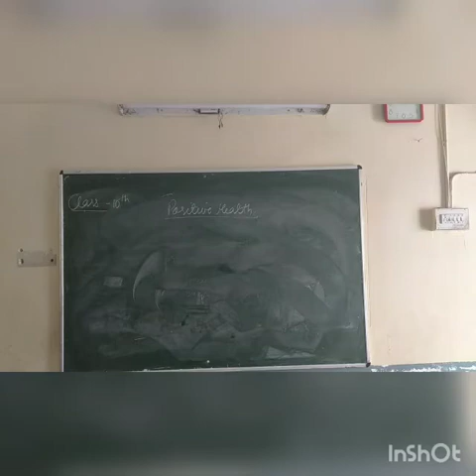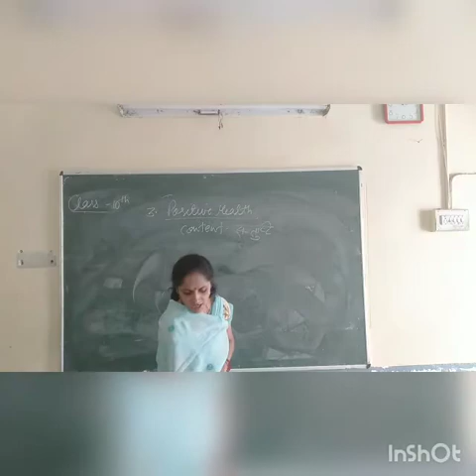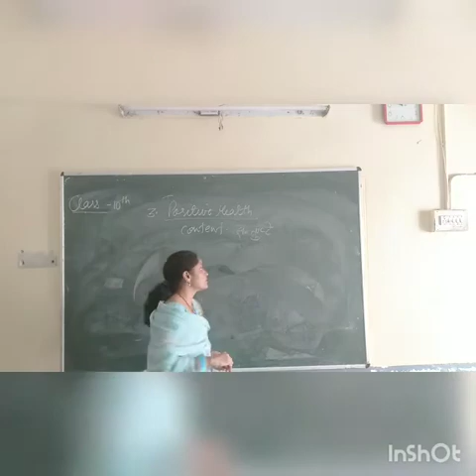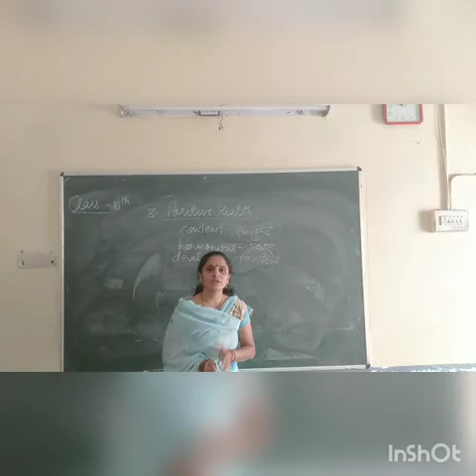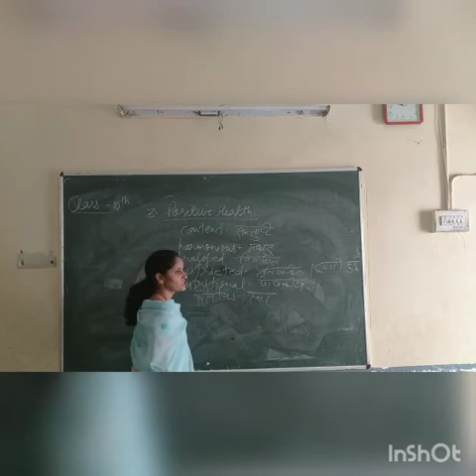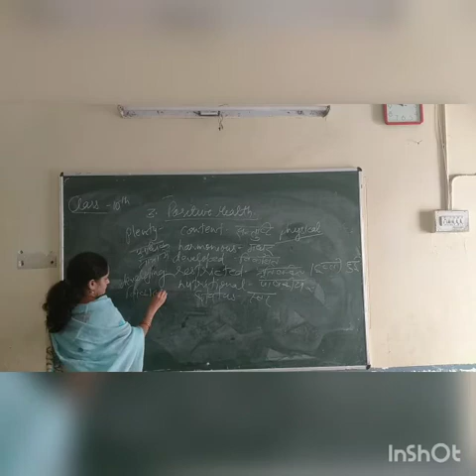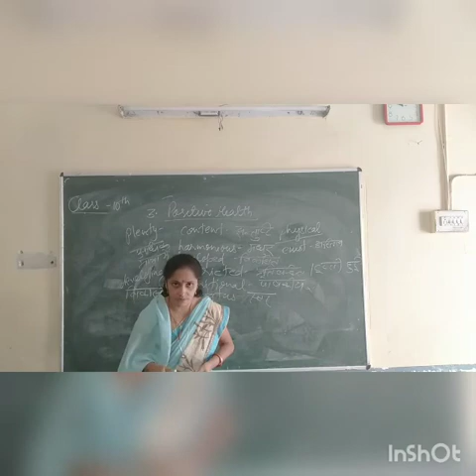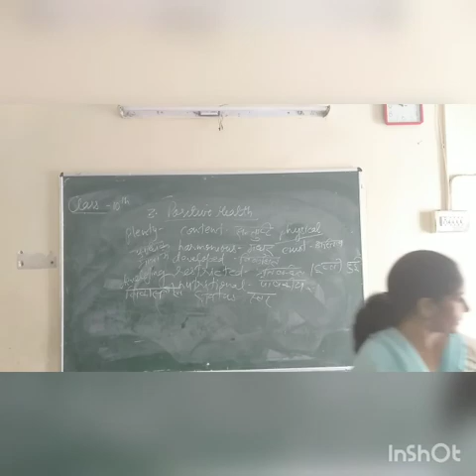Class 10: ENGLISH: Positive Health: Part-1